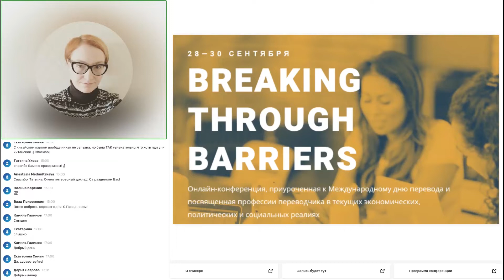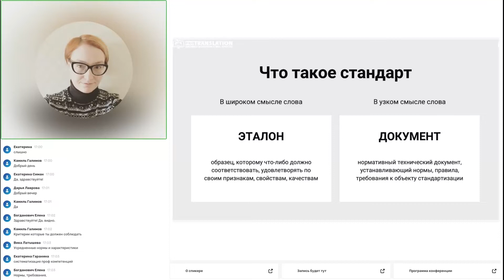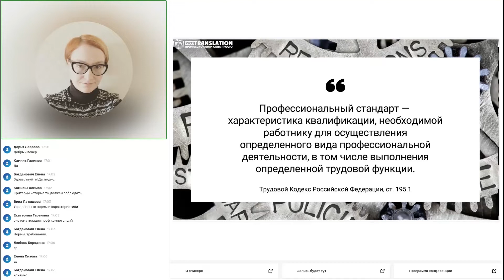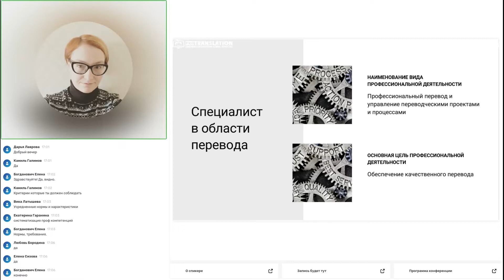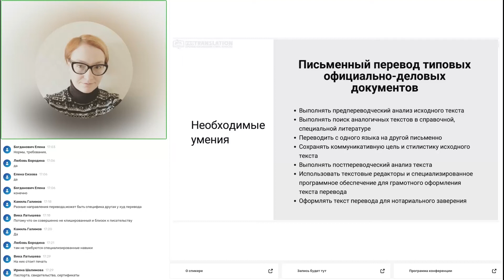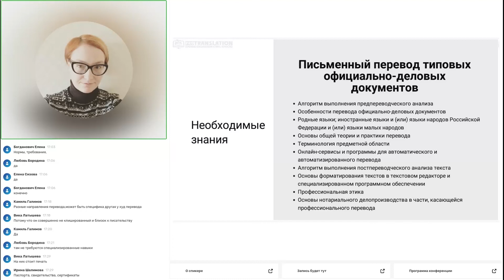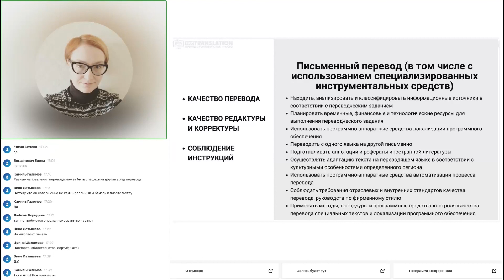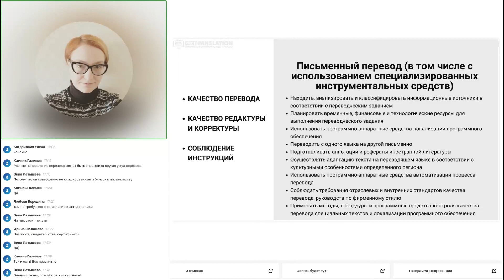3.5. Римма Храбрых. Профессиональный стандарт переводчика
«Что они от меня хотят?!», или Разбираем профессиональный стандарт переводчика с точки зрения запросов заказчиков.

Римма ведёт:
Мастер-класс «Ресурсы и инструменты в помощь переводчику»

Марафоны:
Основы работы в Word. Подготовка текстовых файлов к переводу
Верстка в Word. Документы со сложным форматированием
Основы работы в CAT-системах. Smartcat, Phrase, MateCat